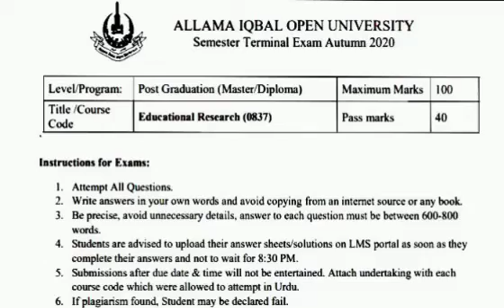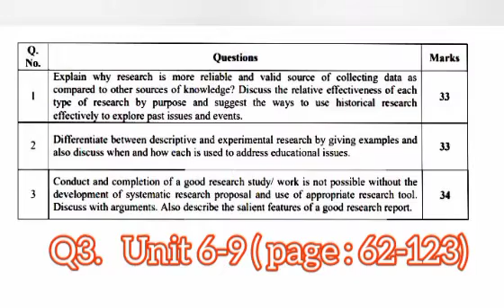AIOU 0837 STE solved autumn 2020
#0837 solved

Q:1
Explain why research is more reliable and valid source of collecting data as
compared to other sources of knowledge? Discuss the relative effectiveness of each
type of research by purpose and suggest the ways to use historical research
effectively to explore past issues and events.

2.  Differentiate between descriptive and experimental research by giving examples and
also discuss when and how each is used to address educational issues.
3
Conduct and completion of a good research study/ work is not possible without the
development of systematic research proposal and use of appropriate research tool.
Discuss with arguments. Also describe the salient features of a good research report.

Semester Terminal Exam Autumn 2020

Educational Research (0837) Pass marks